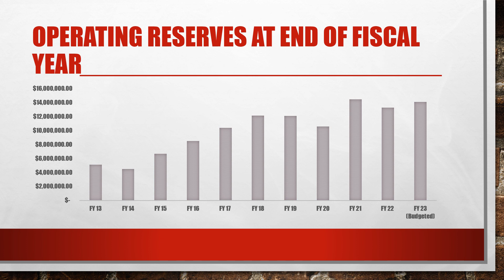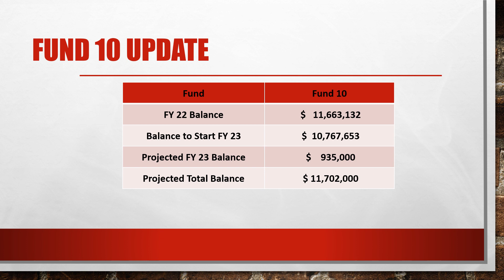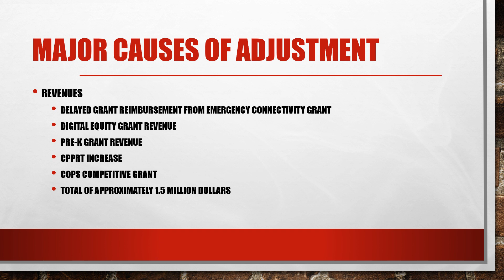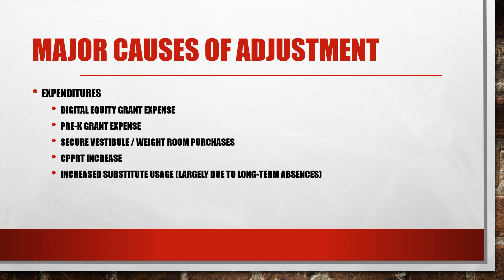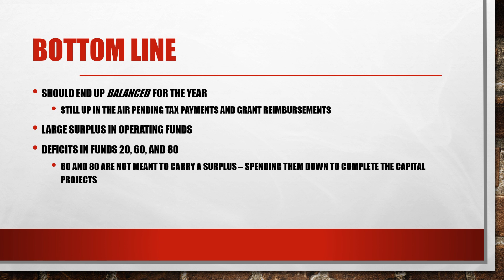FY 23 Amended budget presentation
Description of the budget amendments for FY 23 in Meridian CUSD 223